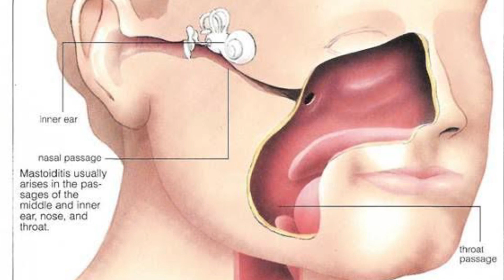Baby ka kan mein oil dalna | using oil in ear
Using oil in a baby's ear is discouraged as it can lead to complications. Oil can trap moisture, causing infections or worsening existing ones. Moreover, it can obstruct a doctor's view during the examination. If a baby has ear issues, consult a pediatrician for safe and effective treatment, avoiding DIY oil remedies.